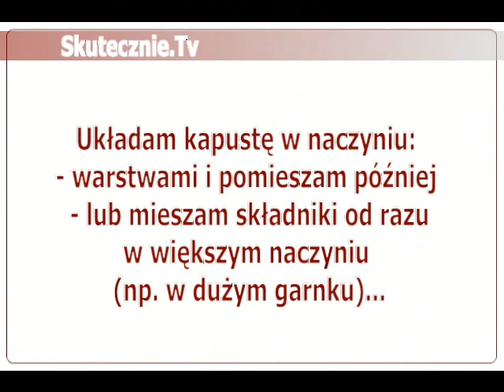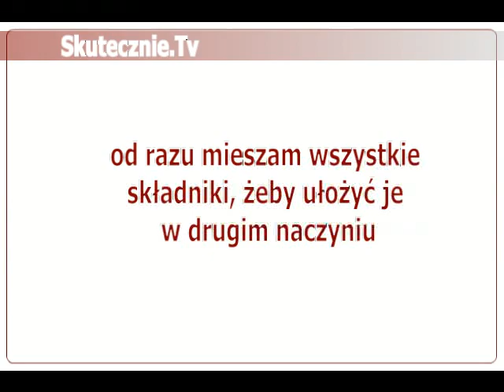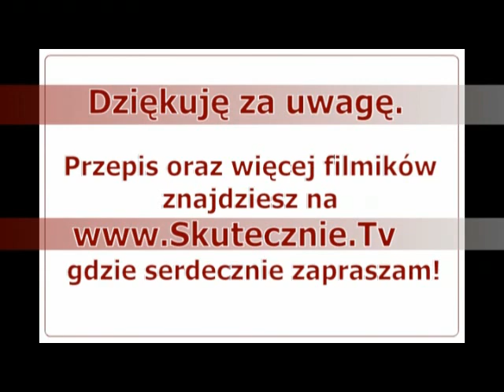Wigilijna kapusta z grzybami -biała, pieczona i pyszna :: Skutecznie.Tv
Miękka, trzykrotnie pieczona, pachnąca grzybami i Świętami...
To taka moja modyfikacja wigilijnej kapusty z grzybami --tym razem białej, żeby było inaczej:) Kiszonej dodaję niewiele, tylko dla złamania smaku. Jednak korzystając z tego sposobu, można z powodzeniem zrobić także i taką tradycyjną wigilijną kapustę tj. białą pół na pół z kiszoną.
Uwielbiam obie te kapustki!